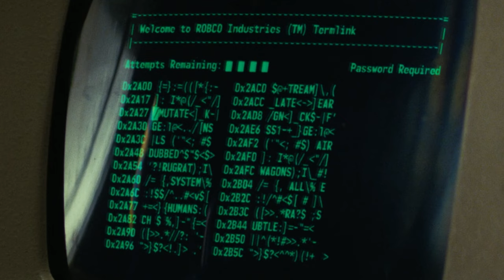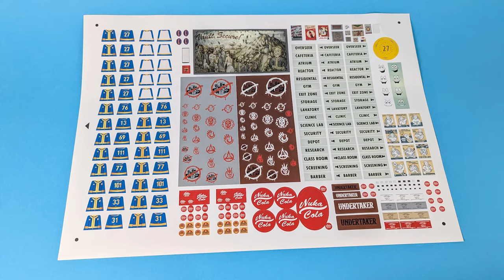LEGO Fallout MOC Contest 2024 - Announcement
After finishing my biggest build, set in the Fallout univers, now it's your time, to show me your skills. So I'm hosting another Cube Brick building contest, so you can show me, how much my build inspired you!

Here's what you have to do, to enter:
📌Theme is Fallout (games/TV show)
📌Maximum size is 32x32 studs (but can be smaller)
📌Make sure you put a lot of details in the build
📌End date of submitting your MOCs is 1st December 2024

Good Luck!

You can get Fallout instuctions on my Rebrickable page:
Pick-R-Up truck:

💡 For my MOCs, I'm using Briksmax lights from Lightailing.

0:00 Intro
0:49 Basic info
2:08 Rules
4:43 Prizes
5:23 Outro